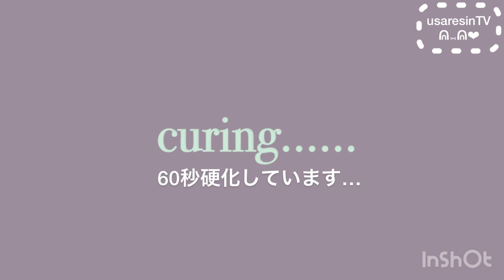【簡単 レジン】雪解け水と春をイメージしたピアスを作成してみました♡【ドライフラワー】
*:..｡♡*ﾟ¨ﾟﾟ･*:..｡♡*ﾟ¨ﾟﾟ･*:..｡♡*ﾟ¨ﾟ･*:..｡♡*ﾟ¨ﾟﾟ･*:.

*:..｡♡*ﾟ¨ﾟﾟ･*:..｡♡*ﾟ¨ﾟﾟ･*:..｡♡*ﾟ¨ﾟ･*:..｡♡*ﾟ¨ﾟﾟ･*:.

本日の動画は……✨雪解け水と春をイメージした作品に仕上げてみました🌸✨

CA東京さんのクロームパウダーを使用して遊び心のあるピアスを作成しています
どなたでも簡単にできて綺麗に仕上がるのでとってもおススメです( ¨̮ )💕

～Follow me♡～
usaresin_tv

usaresin_tv

ミュージシャン: Jeff Kaa